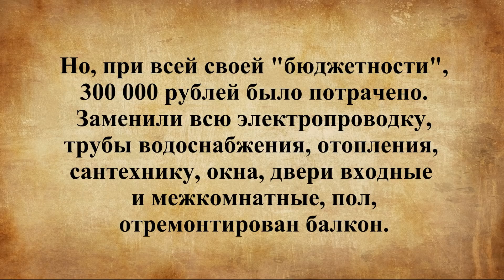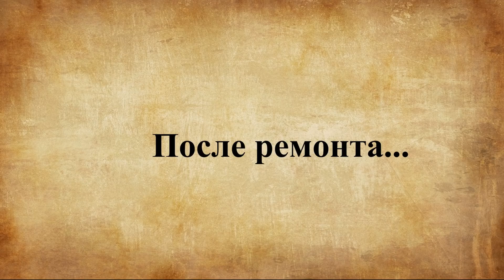Страшная квартира "до" и "после" ремонта. Ремонт в хрущевке.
Квартира куплена в отвратительном состоянии. Но, благо-не дорого, хотя и на это пришлось взять кредит. Делали ремонт без фанатизма без евро-наворотов, не спеша, по мере поступления финансов.Строго не судите, делали для себя, под свой вкус. Просто хотелось показать, что можно сделать своими руками, ну, конечно, не без помощи специалистов. Конечно, многие скажут что "ремонт отстойный". Но, люди не люблю я "хайтеклофты", мне ближе простая, уютная, человеческая обстановка.